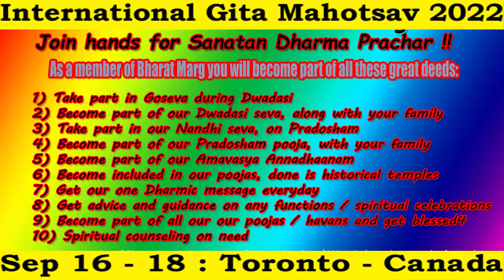Huge !! International Gita Mahotsav 2022 - Sep 16 - 18 : Toronto - Canada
बड़ी खबर !! अंतर्राष्ट्रीय गीता महोत्सव 2022 का आयोजन 16, 17 और 18 सितंबर को टोरंटो, कनाडा में किया जाएगा !!  सैकड़ों साधुओं, संतों और आचार्यों के आने और टोरंटो और ओटावा में अंतर्राष्ट्रीय गीता महोत्सव 2022 और शोबा यात्रा का नेतृत्व करने की उम्मीद है !!

डॉक्टर ऋषि राम आचार्य जी ( टोरंटो )और उपेंद्र सिंघल, सदस्य और मदन मोहन छाबड़ा, मानद सचिव, कुरुक्षेत्र विकास बोर्ड के साथ टोरंटो कनाडा में आपके लिए क्या है, इस पर पूरी कार्य योजना जानने के लिए इस वीडियो साक्षात्कार को क्लिक करें और देखें ... टिप्पणी और साझा करें !!

"हर दिन एक धार्मिक सुचना" अपने मोबाइल फोन में प्राप्त करने के लिए भी आप हमें नंबर में वात्सप्प करें | इस लिंक को क्लिक करके हमारे टेलीग्राम (Telegram App) से जुड़कर धार्मिक संदेश हिन्दी में पढ़ सकते हैं भी 🙏 🙏 जय श्री कृष्णा !!

Huge !! International Gita Mahotsav 2022 will be hosted in Toronto, Canada on Sep 16, 17 & 18 !! Hundreds Sadhus, Sants & Acharyas are expected to come come and lead International Gita Mahotsav 2022 and Shoba Yatara in Toronto and Ottawa !!

Click & Watch this incredible video interview with Dr Rishi Ram Acharya Ji (Toronto) & Upender Singhal, Member & Madan Mohan Chhabra, Honorary Secretary, Kurukshetra Development Board to know the whole action plan on whats in store for you in Toronto Canada... Comment & Share !!